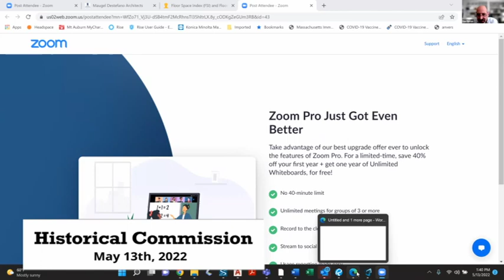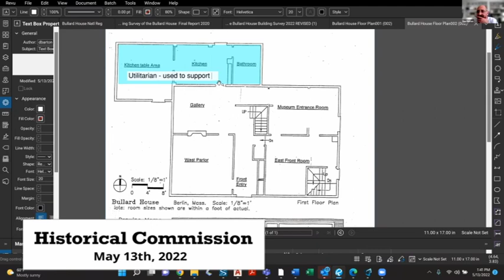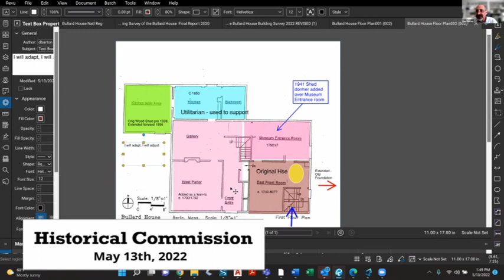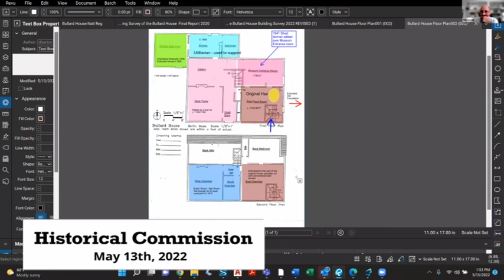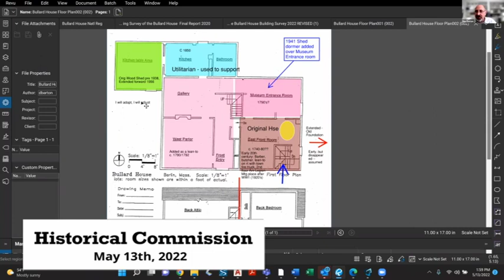Historical Commission 5.13.22